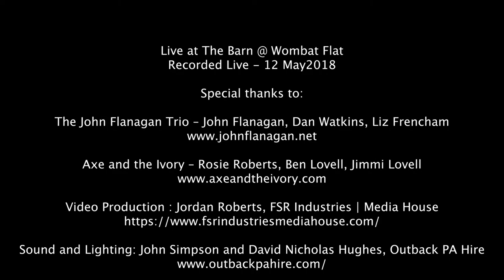Live @ the Barn - The John Flanagan Trio - Set 2 - 12 May 2018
LIVE at THE BARN WOMBAT FLAT

The Barn at Wombat Flat is an old Clydesdale barn at Neales Flat in South Australia, full of outback charm and character that has been converted to an amazing performance venue. Di and I wanted to create a place where those who have attended our concerts in The Barn at Wombat Flat could re-live the experience. We also wanted a place for those who couldn’t attend because of commitments or distance or whatever to be able to see and hear what we offer.  Hope to see you all in the future in The Barn!
Mike Roberts and Di Bills

The John Flanagan Trio – John Flanagan, Dan Watkins, Liz Frencham

Axe and the Ivory – Rosie Roberts, Ben Lovell, Jimmi Lovell

Sound and Lighting: John Simpson and David Nicholas Hughes, Outback PA Hire